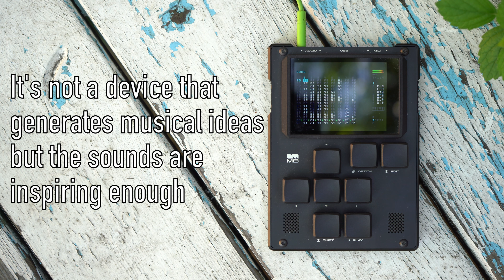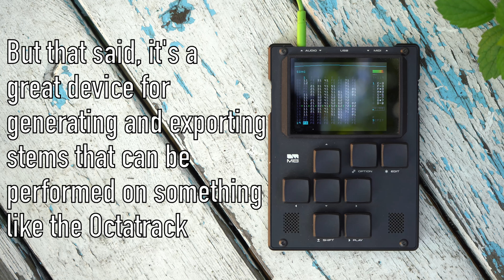Video game mood music with Dirtywave M8 Tracker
A full performance on the Dirtywave M8 Tracker, using its synths, sampler, sequencer, and effects.

At the end of August, I went on a trip, my first proper holiday in about ten years. I brought two small pieces of gear with me but used only one: the M8. I had expected to find the M8 too static or non-performative to be enjoyable, but I was drawn in by its fantastic sounding synthesizer designs, sampler with lots of editing and control, lush effects (reverb, delay, chorus), and workflow that led to new ideas. The M8 fits well in the hands, feels good to use, and has a great battery life. It's the perfect portable idea machine for me at the moment, easy enough to stash on any outing, and powerful enough that its sounds are inspiring.

This video isn't a "jam" by any means, simply me pressing play and letting the M8 go. This is the M8's biggest drawback, in my opinion: it isn't conducive for live, dynamic performance. But that said, I imagine that I'll be using the M8 to create stems—it has a stem export feature—and then loading the stems into something more performative, like the Octatrack. It's a great little idea machine and gives me fodder for jams later.

If you're looking for a portable device for coming up with musical ideas, the M8 might be a good choice.

The recording has EQ, compression, and limiting on the master.